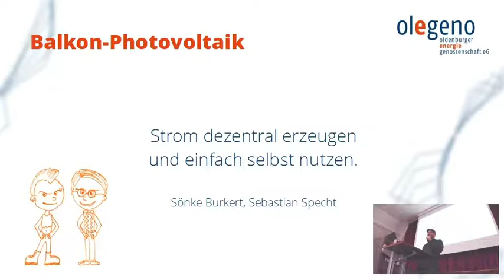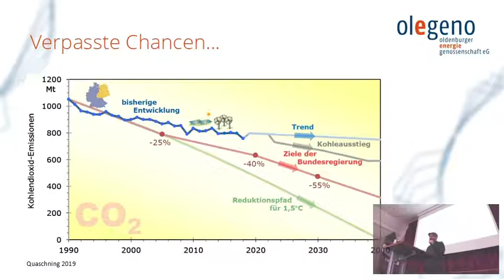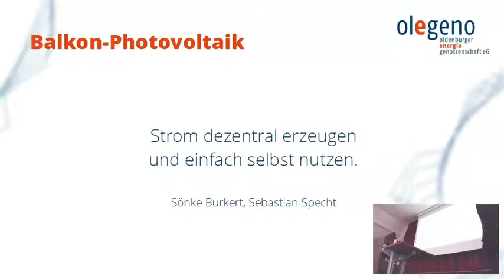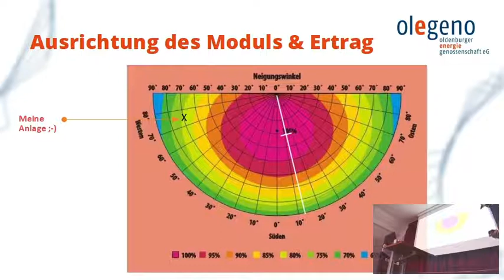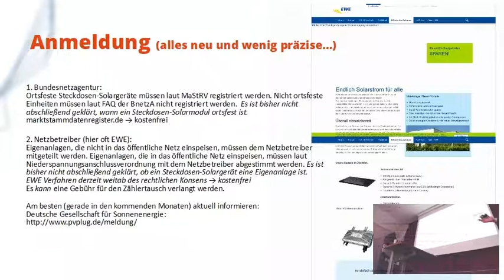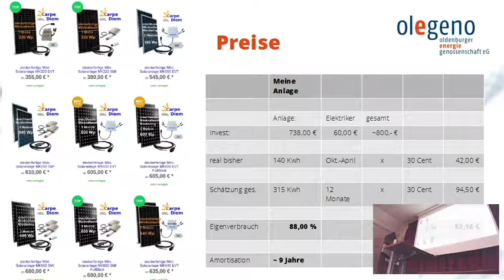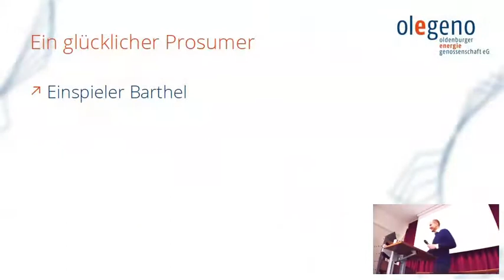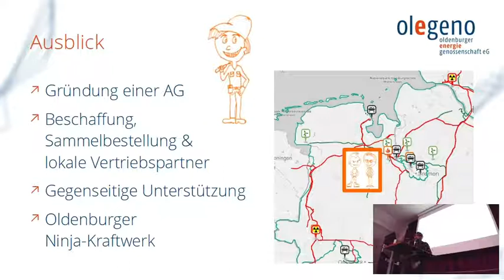Balkon-Photovoltaik - Strom dezentral erzeugen und selbst nutzen (7.5.2019)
Mitschnitt der Veranstaltung vom 7.5.2019 in der BBS Haarentor, Oldenburg.

Strom dezentral erzeugen und einfach selbst nutzen – diese fundamentale Idee der Energiewende können vielen Strom-Nutzer*innen nicht in die Tat umsetzen. Was bei unseren niederländischen Nachbarn zur geliebten Normalität gehört, gilt bei uns als fragwürdig. Warum? Es ist eigentlich sehr einfach: Ein oder zwei Photovoltaik-Module, am Balkon befestigt oder auf der Terrasse aufgestellt, können mit einem Wechselrichter direkt an das häusliche Stromnetz angeschlossen werden. Jeder Haushalt kann so einen Teil seines Stroms günstig und netzschonend selbst produzieren und direkt verbrauchen. Der Stromzähler läuft dann einfach langsamer. Das wäre für Mieter*innen und Menschen mit Wohnungseigentum oft die beste Chance an der Energiewende teilzunehmen. Doch die einfachste Form der Einspeisung über den Schukostecker ist nicht genormt, was viele Netzbetreiber für irreführende Informationen nutzen und potentielle Prosumenten verschreckt.

Der Vortrag will für die Chancen, die diese Technik bietet, werben. Außerdem wird die Bedeutung für die Prosumenten-Idee und die gesamtgesellschaftliche Energiewende in den Blick genommen und letztendlich gezeigt, wie viel Spaß die erste eigene Kilowattstunde macht. Im Rahmen der Veranstaltung wird es auch Raum für praktische Fragen zur Realisierung geben.

Ort: Aula der BBS Haarentor, Ammerländer Heerstraße 33-39

Eintritt frei, Spende erbeten